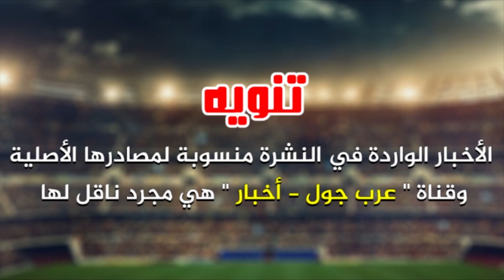عاجل رابيو يقرب دي يونج للبارسا | نجم ارسنال يعتزل | نجم توتنهام يرحل | برشلونة خائف من أموال باريس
فاران يستحق الكرة الذهبية
رابيو يقرب دي يونج للبارسا
برشلونة خائف من أموال باريس
حقيقة مفاوضات ميلان وابرا
وجهة لوكاكو المقبلة
نجم توتنهام يرحل
مشجعو انجلترا يعبثون باشبيلية
نجم ارسنال يعتزل